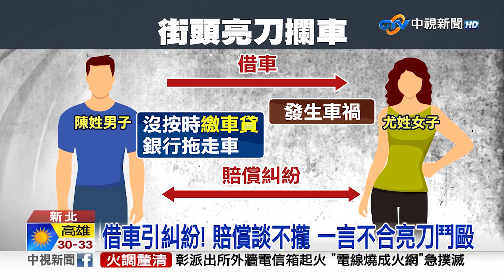幫乾媽出氣!? 瑞芳街頭亮開山刀追逐 嚇壞居民